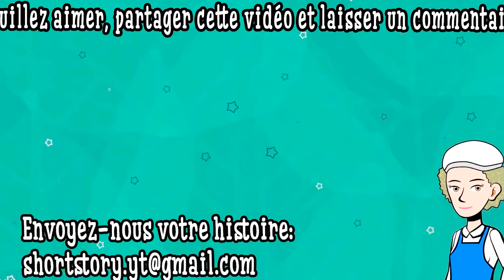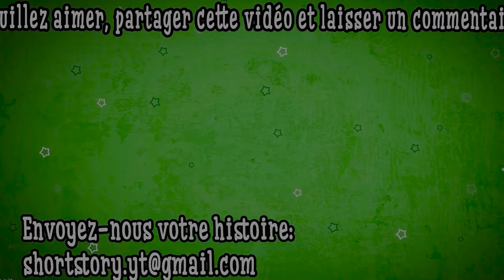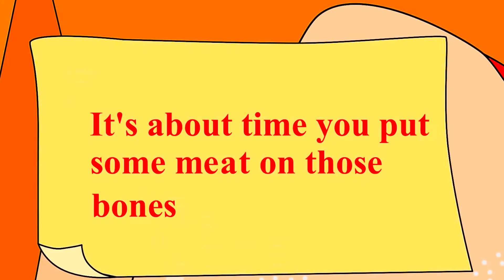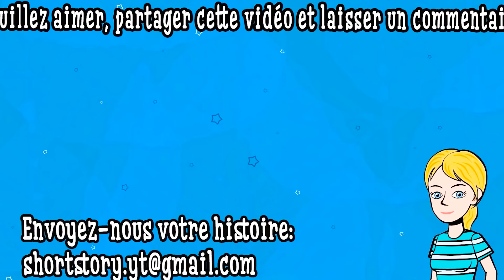D'histoires Animées 30Min #30 / J'ai menti sur mon âge à mon petit ami - Animated story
D'histoires Animées 30Min #30 / J'ai menti sur mon âge à mon petit ami
Vous souffrez d'Atrophie Systémique Multiple (Compilation D'histoires Animées) et recherchez de l'aide ? Dans cette vidéo sincère, nous abordons les défis auxquels sont confrontées les personnes vivant avec MSA et fournissons des informations précieuses sur la gestion des symptômes, la recherche d'une communauté et l'accès aux ressources. Rejoignez-nous pour offrir compassion, compréhension et conseils pratiques pour vous aider à naviguer dans votre parcours MSA avec espoir et résilience. N'oubliez pas que vous n'êtes pas seul : ensemble, nous pouvons affronter la MSA de front.

Regardez plus de vidéos MSA Spectacle D'histoire Animée dans cette Playlist: Mon Histoire Animée Compilation D'histoires Animées | Histoires de Vie Animées Incroyable Mais Vrai

Regardez plus de vidéos MSA Spectacle D'histoire Animée dans ce Podcast: Mon Histoire Animée Compilation D'histoires Animées | Histoires de Vie Animées Incroyable Mais Vrai

Dans cette vidéo compatissante, nous visons à vous fournir une compréhension complète de la MSA, y compris ses symptômes, ses causes et les traitements disponibles. Rejoignez-nous pour découvrir les dernières recherches et avancées médicales qui offrent espoir et soutien aux personnes touchées par la MSA. Que vous ou un de vos proches soyez aux prises avec cette maladie, notre objectif est de vous donner les connaissances et les ressources nécessaires pour parcourir ce voyage avec résilience et compassion. Ensemble, embrassons l'espoir et trouvons du réconfort dans la communauté.